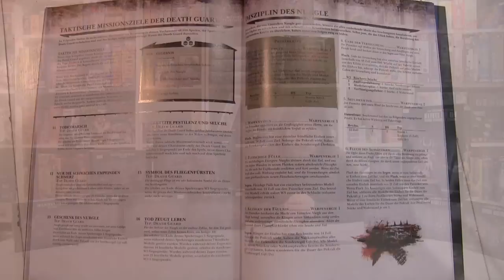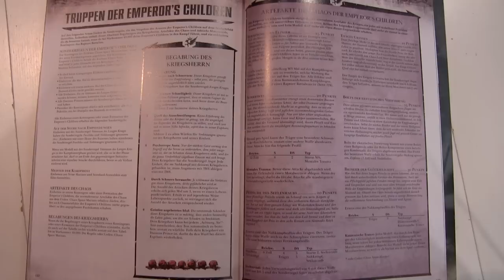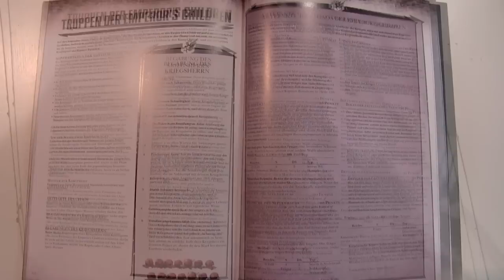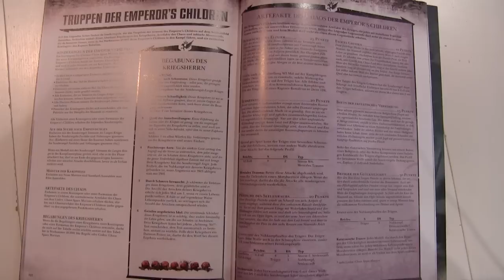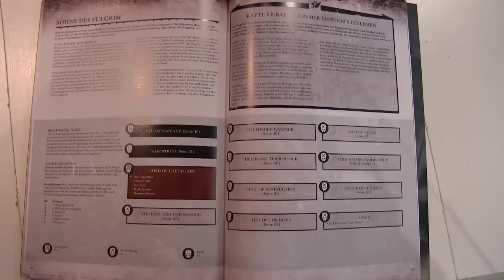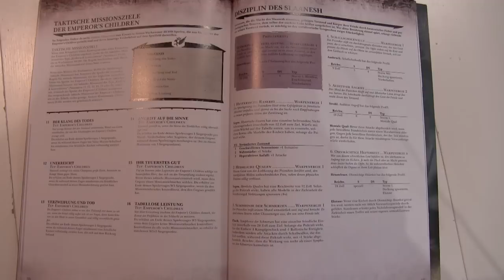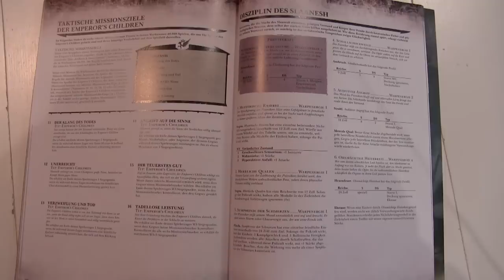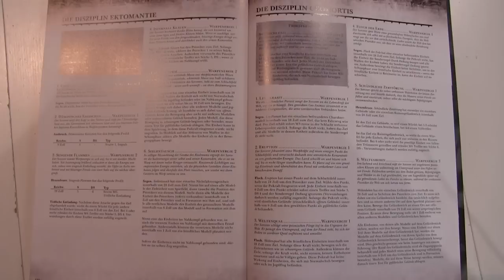40K Traitor Legions Review Teil 3/3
Die neueste Ergänzung im 40K Universum Traoítors Legion!

Dennis, Tobi & Carsten